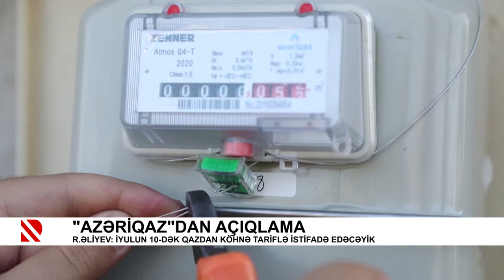"Azəriqaz"dan açıqlama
R.Əliyev: İyulun 10-dək qazdan köhnə tariflə istifadə edəcəyik